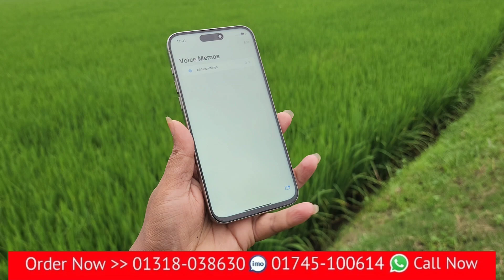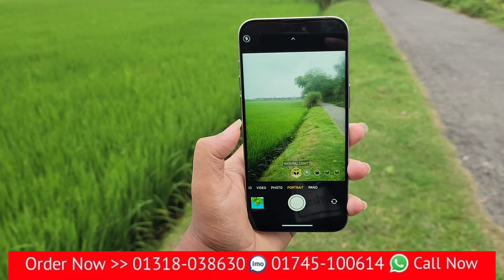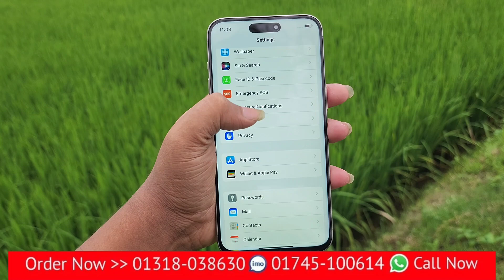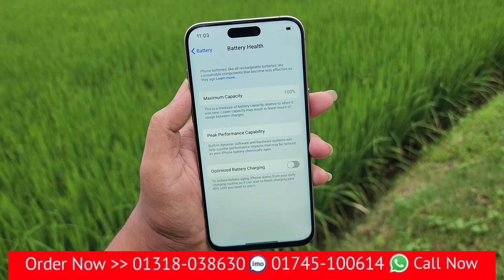সবচেয়ে ভালো সেরা কপি মোবাইল চেনার উপায় যেভাবে চিনবেন ইউএস-ai-ফোনের কপি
আপনাদের পছন্দের যেকোনো মোবাইল ফোন আপনারা আমাদের কাছ থেকে কিনতে হবে আমাদের সহ্য করে করুন